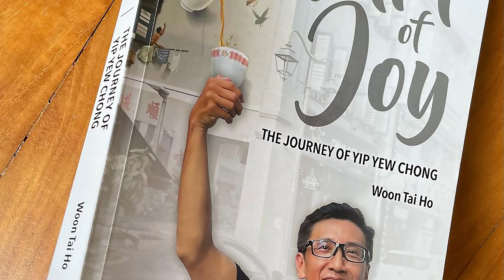Get To Know Yip Yew Chong’s “I Paint my Singapore” In 7 Minutes! | iCollect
He used to be an accountant but in his heart, he is really an artist. He got his first break when he was offered to paint a wall mural. People loved it! But the general artist in him wanted to do more. So he embarked on his biggest challenge yet - a painting on canvas spanning 60 metres long with 27 scenes that shows Singapore from the 1970s till today - across race, language, religion and culture. And he aptly called it, “I Paint my Singapore”. No wonder he is also called the People’s Artist. Watch and enjoy.

Plus, there’s a great prize to be won in our contest. Watch our full Youtube video to find out.

“I Paint my Singapore” Exhibition
Now on till 1 January 2024
10am to 8pm daily
Raffles City Convention Centre, Level 4
Free admission

What You Win:
1.  An autographed book “Art of Joy” about Yip Yew Chong.

How To Enter:
 2.⁠ ⁠Comment on our video in the comment box.
 3.⁠ ⁠For existing subscribers, you need to only comment on our video in the comment box.

Rules & Regulations:
 1.⁠ ⁠No purchase needed to enter.
 2.⁠ ⁠The contest opens at 8.00pm on 21 December, 2023 (Singapore time).
 3.⁠ ⁠The contest closes at 8.00pm on 28 December, 2023 (Singapore time).
 4.⁠ ⁠The winner will be chosen randomly with a YouTube comment picker at 8.05pm on 28 December, 2023 (Singapore time).
 5.⁠ ⁠The winner will be announced in the description of the video on the same day. If the winner has not followed the rules of the contest, he/she will be disqualified.
We will validate if you are the account holder with a keyword that must be edited into the winning comment.
 7.⁠ ⁠If the winner does not respond within 1 week, he/she will be disqualified and a new winner will be chosen.
 8.⁠ ⁠Any information collected will be used for the sole purpose of delivering the prize to the winner.
10.⁠ ⁠Our decision is final and no other correspondence will be entertained.